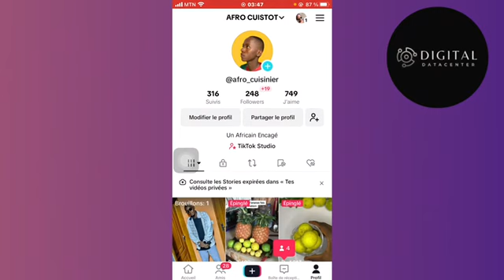Comment Voir Les Personnes Bloquées Sur Tiktok ( Nouveau 2025 )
Dans cette vidéo , je vais te montrer Comment Voir Les Personnes Bloquées Sur Tiktok .

Je te montre dans cette vidéo Comment Voir Les Personnes Bloquées Sur Tiktok.

A la fin de cette vidéo , tu sauras Comment Voir Les Personnes Bloquées Sur Tiktok.

À BIENTÔT 😉